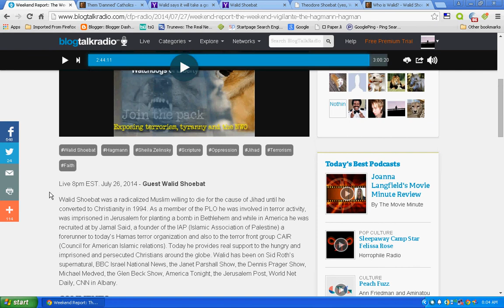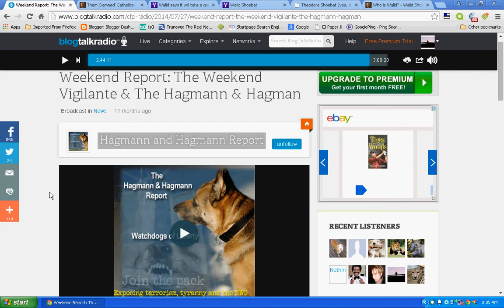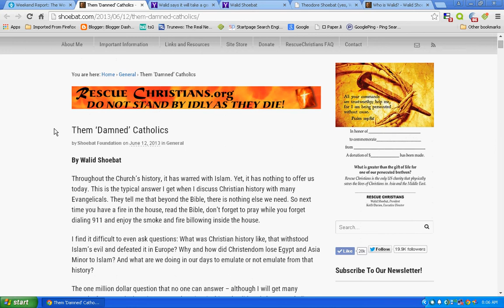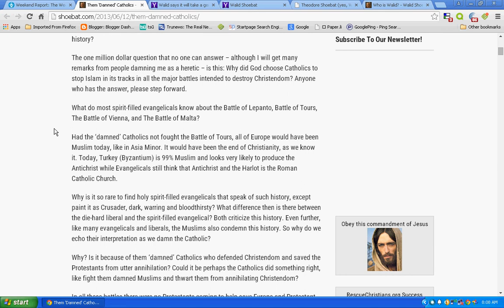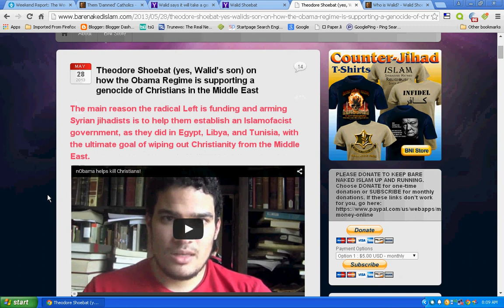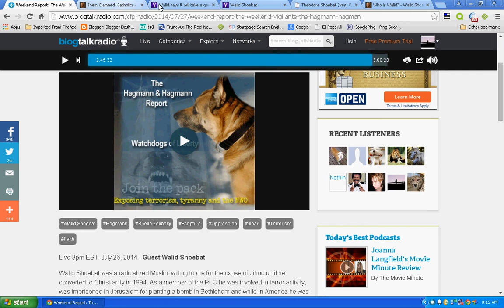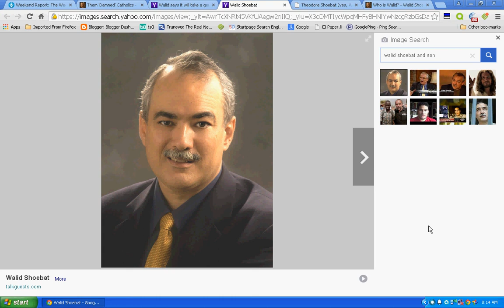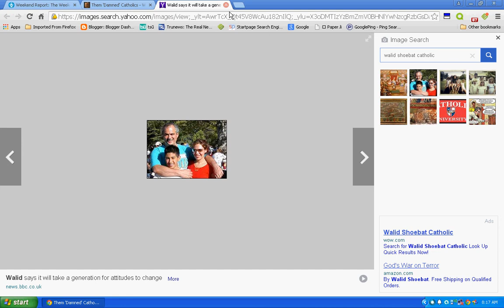Walid and Theodore Shoebat Catholic Connection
11 months ago on the Hagmann and Hagmann Report with Shiela Zelinski - Walid Shoebat and his son Theodore Shoebat explained how the Bloody Inquisition of hundreds of Millions of Bible believing Protestants and Bible believing Christians was a GOOD thing...

This video has a clip of the show on July 26, 2014 - of Theodore asking a caller "What was wrong with the Inquisition?" Three times...and then go on to defend the Inquisition and explain how it was a GOOD things...and Walid, Doug, Joe, and Sheila - say nothing...

No real Protestant would stand by and let some Inquisitor on his show explain how the Bloody Inquisition killing millions of the Saints of God was a GOOD thing! All of these people are in question big time - as workers of iniquity for the Catholic Whore...

Walid and Theodore Shoebat let the cat out of the bag in this episode, and I wanted to share it with you my fellow Protestants.
As far as I'm concerned all of the people in this show are guilty of allowing this, and everyone who has Walid as a guest is also suspect, Rick Wiles, etc...

(go to 2hr and 45 min to get to the part in this video)

Also, the Shoebats explain they believe Alberto Rivera is a Fraud, and think it's ludicrous the Muslims were created by the Vatican!

These guys couldn't be helping the Anti-Christ Pope anymore than they are with their dis-info campaign, don't fall for it Protestants! Anyone who says Alberto Rivera is a fraud and the Inquisition was/ is a GOOD thing, is working for the Anti-Christ absolutely...